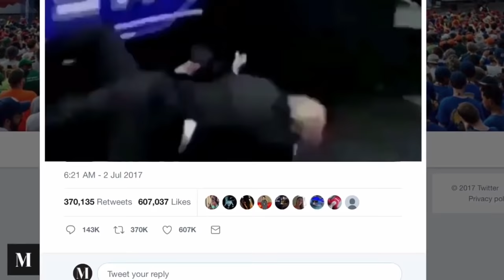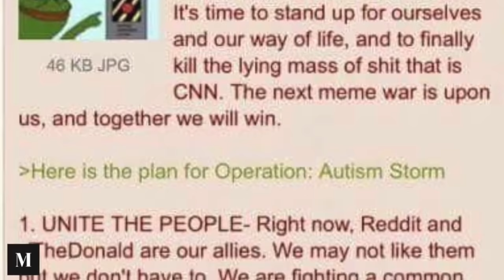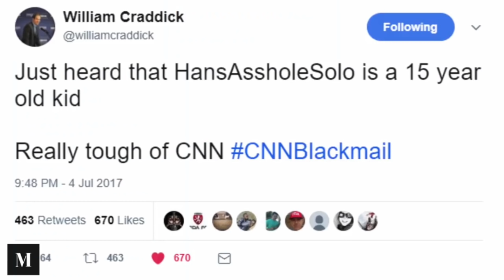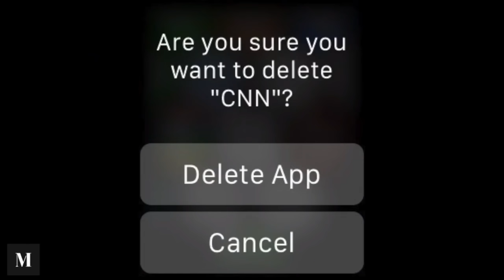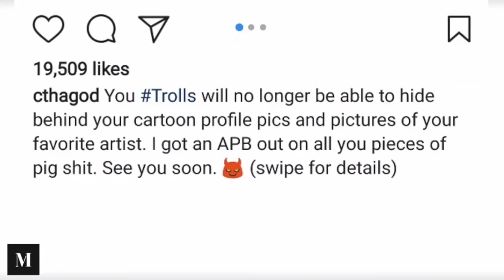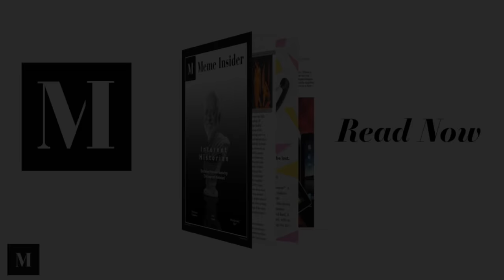The CNN Skirmishes | Meme Insider Collaboration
In July of 2017 CNN blackmailed a Redditor for creating a GIF.
Here's a quick brief of what followed.

This is an abridged article by Meme Insider. For the full version, and an interview with me, check out their site -- memeinsider.co

Voiced by: Internet Historian
Edited by: Meme Insider & Internet Historian
Written by: Meme Insider

(In case anyone is asking, no, this isn't a paid sponsorship. They're a group of hard-working guys with a lot of talent who deserve more recognition.)